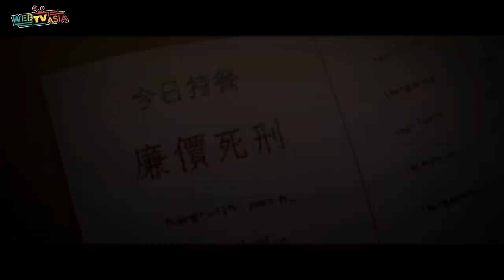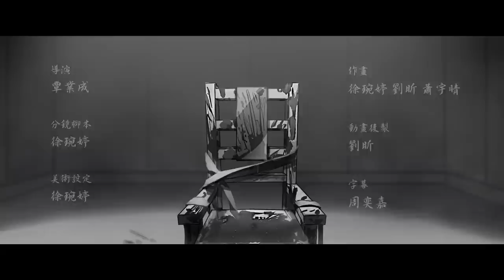【痛心！資深劊子手最冷血的「終極自白」 深夜路邊攤《EP3.廉價死刑》WebTVAsiaTaiwan 自製】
彷彿按時打卡的上班族一樣，我已經將這種行為當作例行公事，
就像操作生產線機械一樣，簡單的按下按鈕，工作就完成了。

就像在玩一個遊戲，按下按鈕，好，你死了，再見。
現在這個社會，合法殺人的只剩下警察的防衛行為，以及我這個劊子手。

Webtvasia Taiwan X Millionstar華星娛樂 X 鬼話連篇路邊攤

聯合製作出品，路邊攤短片恐怖小說「影像化」！！

每週三晚上２３:００，驚悚更新「深夜路邊攤」歡迎您的蒞臨！

WebTVAsiaTaiwan YouTube X Facebook 雙平台同步播出

讓我們一起「看」深夜路邊攤短篇恐怖小說！

👉《原作作者介紹－鬼話連篇路邊攤》
外號：攤大，網路靈異界長青樹！PTT 媽佛版熱門爆文版主！
以《死亡樹海》入圍第10屆電視劇本創作獎，耕耘靈異寫作多年，口碑歷久不墜。
著有《遺跡訪詭錄》《深夜的路邊攤》《死亡樹海》《黑色手機》《鬼屋食堂》《見鬼社》等書。

紙本、電子書各大通路正式上市。

撞不到鬼的靈異小說家：攤大「為鬼代言」的創作哲學ft.路邊攤：